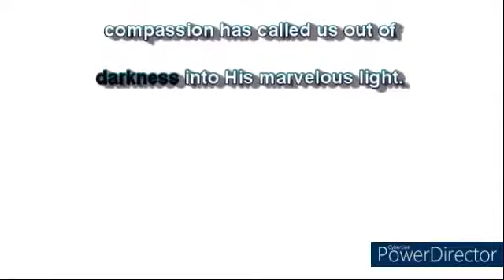*FINALLY REVEALED* THE CREATOR ABRY NAME TRUE PRONUNCIATION. FIRST TIME IN 2000 YEARS.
The mission of the Mashiach according to Tehillim 22:22 is to reveal His Father's name to us.
After His death all His followers were murdered brutally and the ones that were kept alive were forbidden to mention His Father's name.

Thus the true pronunciation of the Father's name has been kept hidden for 2000years but now Aluhim of Yi'srael in His compassion has chosen to reveal it to our generation.